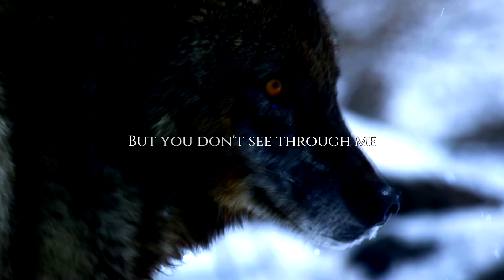Lᴏɴᴇ Wᴏʟғ - 𝓟𝓸𝓮𝓶 | ʀᴇᴍᴀᴋᴇ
Hey guys!

Yes, there is a time when I last updated this channel. I'm here again and I thought to start with a small re-making.